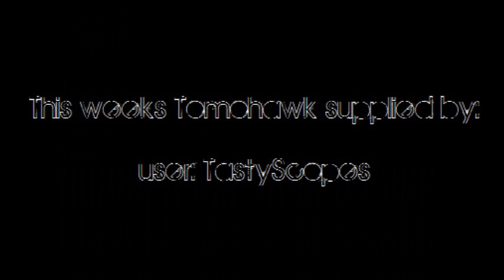Tomahawk Weekly Ep. 9: Villa Tomahawk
ONLY)